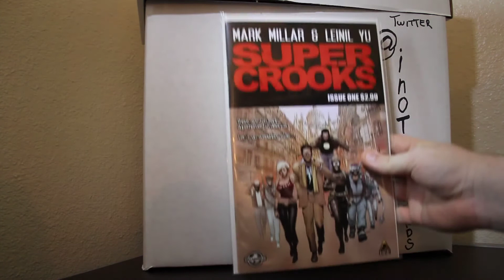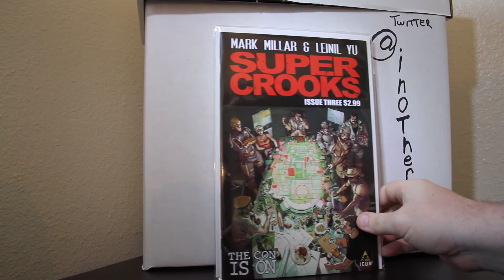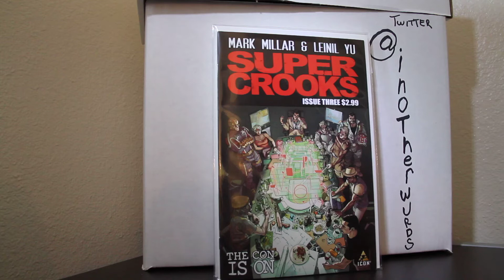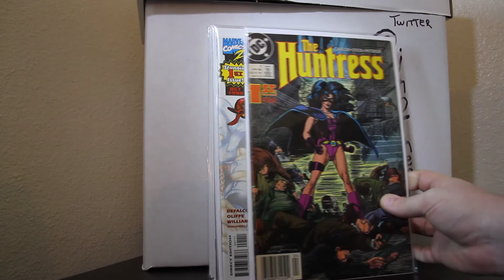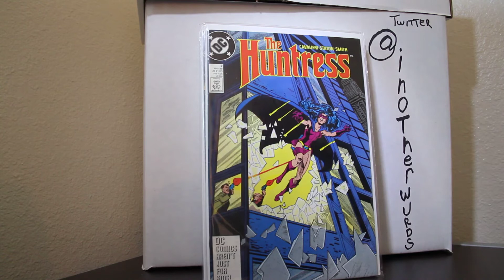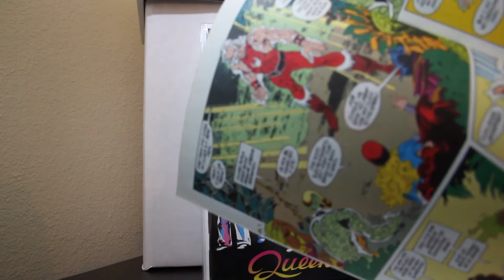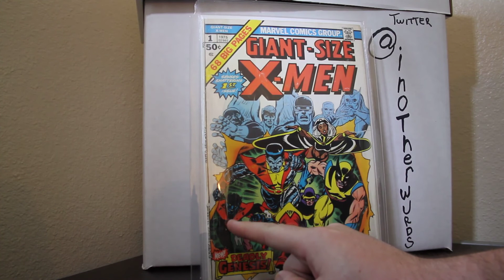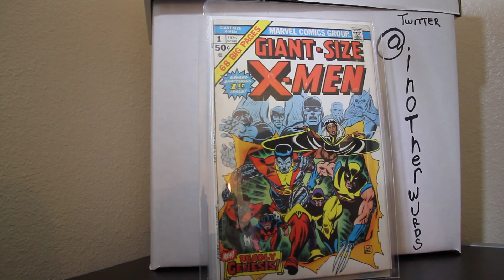Comic Haul #2 - GIANT SIZE X-MEN AND A NEW TEAM!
I'm going to keep my videos under 10 minutes, so my hauls will be between 10-15 comics each time.  This haul has some key issues and 1st appearances and a nice nice book at the end.